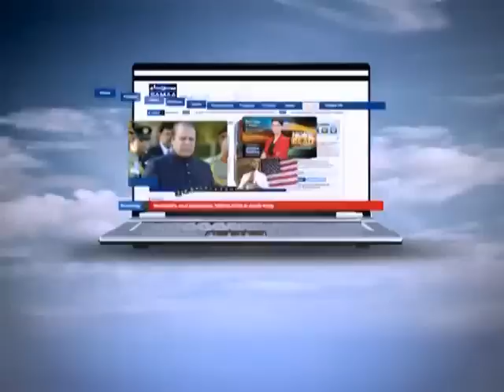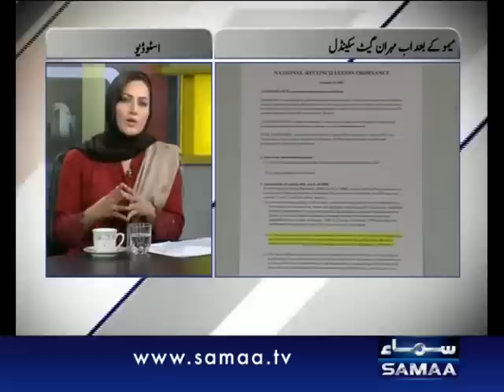Faisla Aap Ka, Jan 25, 2012 SAMAA TV 1/3